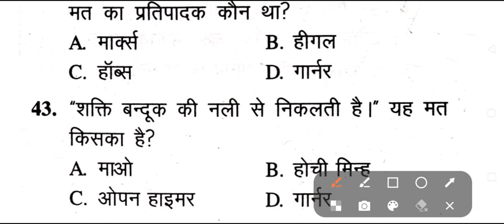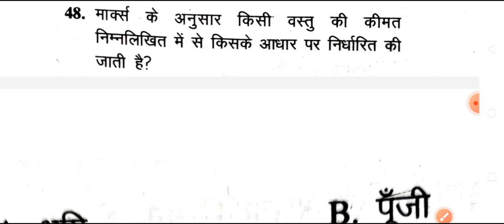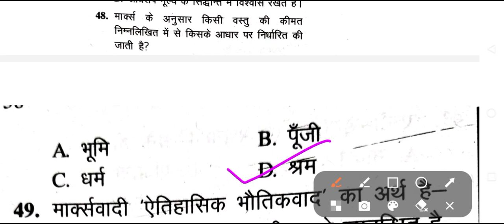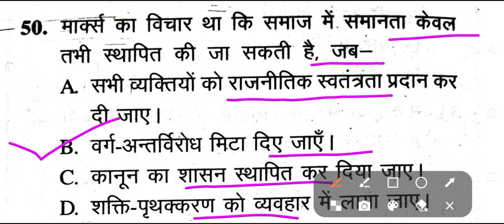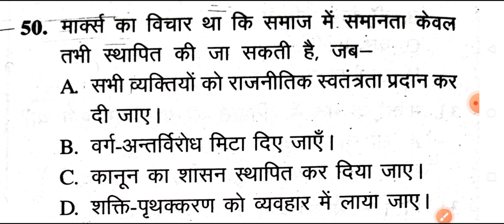TGT/PGT/LT GRADE Civics Practice Set 10 | मार्क्सवाद से संबंधित महत्वपूर्ण प्रश्नोत्तर | Karl Marx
marxism,
marxism mcq,
mcq discussion,
education, objective mcq questions,
nta, Marxism MCQ Question Bank,
मार्क्सवाद वस्तुनिष्ठ बहुपर्यायी प्रश्न,
political science,
political ideology,
Marxism,
Karl Marx MCQ Questions in Hindi,
Karl Marx MCQ Questions,
Karl Marx gk,
Karl Marx questions answers in Hindi,
Karl Marx net jrf questions,
Karl Marx set questions in Hindi,
Karl Marx fact, fact about Karl Marx,
net jrf questions answers Karl Marx,
मार्क्सवाद,
मार्क्सवाद दीपक सर,
मार्क्सवाद से संबन्धित महत्वपूर्ण प्रश्न,
tgt pgt political science practice set,
tgt civics practice set,
pgt civics practice set,
rajneeti vigyan practice set,

TGT PGT LT GRADE Civics Practice Set 2023